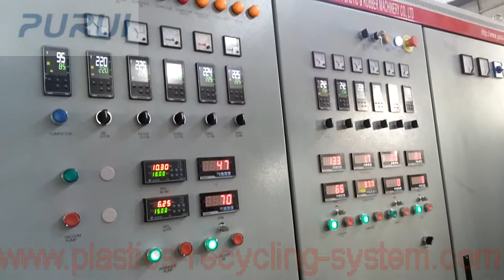washed film recycling extruder /ML160/SJ160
30 years experiences of the plastic crushing washing recycling drying pelletizing system
PURUI equipment are mainly used as follow material:
PE(LDPE/LLDPE/HDPE) film, agriculture film, green film, mulching film/ PP woven bag
PET bottle, PET flake , pure water bottle, cola bottle and other hollow material
the electrical cover, TV cover washing recycling crushing(granulating) and pelletizing.

high automation (PLC control system, semi-automation filter,
electrical saving with high capacity (0.27kw/kg to 0.3kw/kg)
labor saving: 1 to 2 workers of the extruder
service life: at least 5 years service life
excellent raw material: stainless steel, dual allow of screw and barrel, world brand cutters and shaft